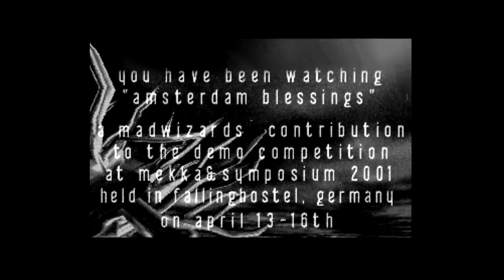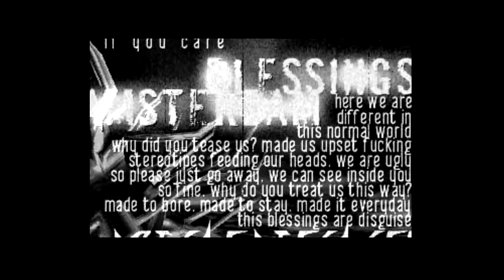MadWizards - Amsterdam Blessings - Amiga Demo (AGA)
This is Amsterdam Blessings by MadWizards - Released at  Halloween 1996 party  - Ranked:2nd